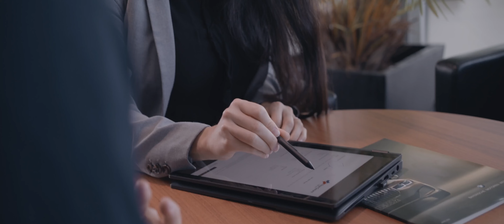Nous sommes motivés par ce qui vous anime! - Film d'entreprise Real Garant